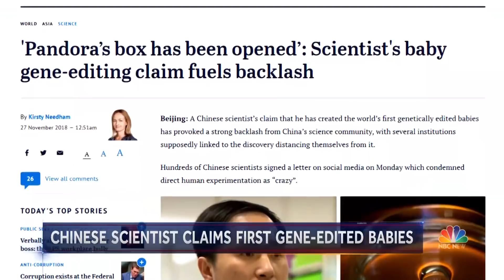Chinese Scientist Says He Helped Create First Gene-Edited Babies | NBC Nightly News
He Jiankui claims he helped a couple have twins whose DNA was edited during in-vitro fertilization. The announcement has drawn criticism and concern from the medical community and ethicists.